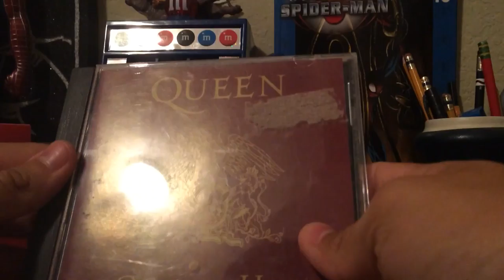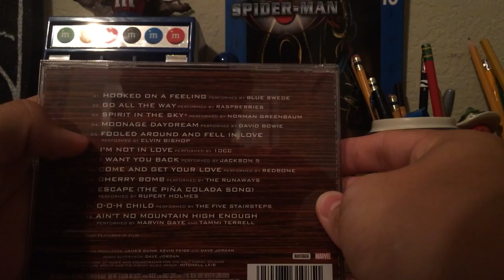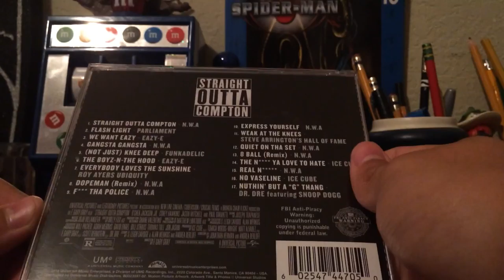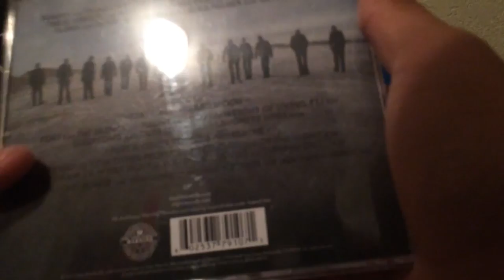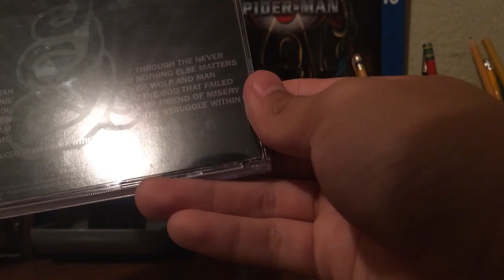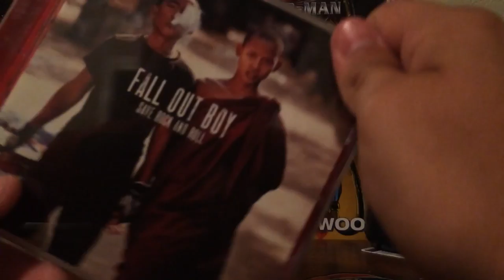What Pop Episode 1: CD collection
What Pop is a series about anything pop culture.